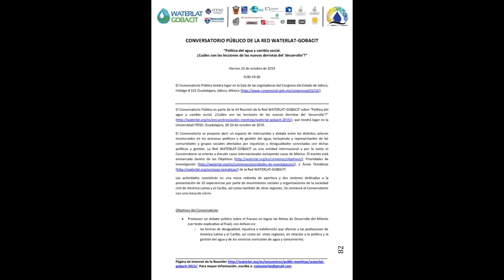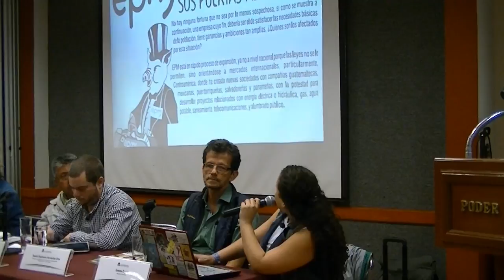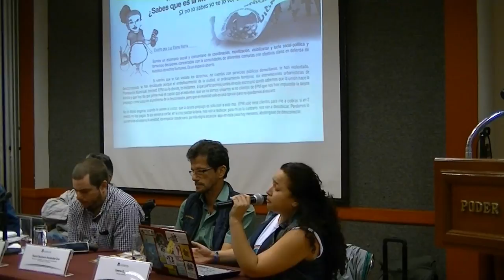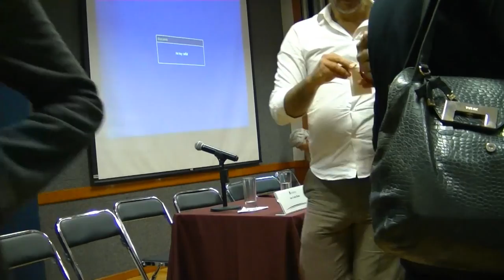WATERLAT-GOBACIT VII Annual Meeting - Conversatorio Público, Actores Sociales (2)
VII Reunión de la Red WATERLAT-GOBACIT, "Política del agua y cambio social. ¿Cuáles son las lecciones de las nuevas derrotas del ‘desarrollo’?".

Mesa Redonda, Conversatorio Público, Presentaciones de los actores sociales 1

Claudia Campero Arena, Blue Planet Project, Food & Water Watch, y Alianza Mexicana contra el Fracking, México

Juan Guillermo Márquez, Coordinador, Observatorio para la Gestión Integral del Agua para el Estado de Jalisco, México

Raquel Gutiérrez y Elena Burns. Agua para Tod@s, Agua para la Vida, México

Luis Isarra Delgado, Secretario General, Federación Nacional de Trabajadores del Agua Potable (FENTAP), Perú, y de la Confederación de Trabajadores y Trabajadoras de Agua, Saneamiento y Ambiente (CONTAGUAS)

Tomás Rojo, Representante de la Tribu Yaqui, Acueducto Independencia, Sonora, México.

María Guadalupe Lara, Comité Pro-defensa de Arcediano, Jalisco, México

Yolanda Jaguandoy, ISP – Unión Sindical EMCALI (USE Sindicato de industria por la rama de la actividad económica de los servicios públicos) y Sindicato de Trabajadores de Acuavalle (SINTRACUAVALLE), Cali, Colombia

Sala de las Legisladoras, Congreso de Jalisco, Guadalajara, Jalisco, México, 23 de octubre de 2015

Nota: El evento fue interrumpido debido a las medidas de seguridad tomadas por el Gobierno de Jalisco ante la amenaza presentada por el Huracán "Patricia"